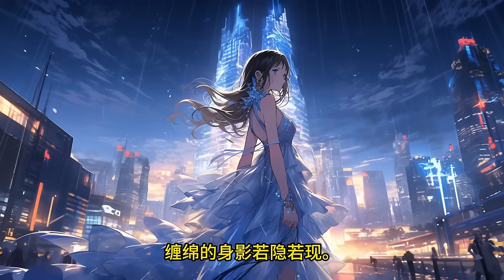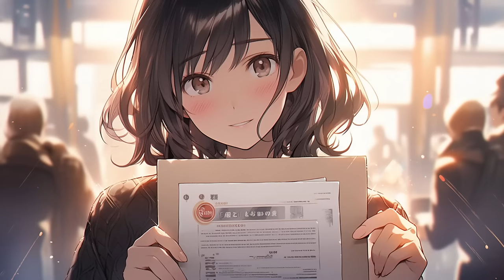🔔🔔🔔《闪婚后，霸总他真香了》第1-138集 | 婚前：他冷漠的拿出协议，强调两人只是形式婚姻，不要对他有什么非分之想。 婚后：他将人抵在墙角，各种撩拨引诱，恨不得一天二十四小时把人抱在怀里亲亲。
AI小说